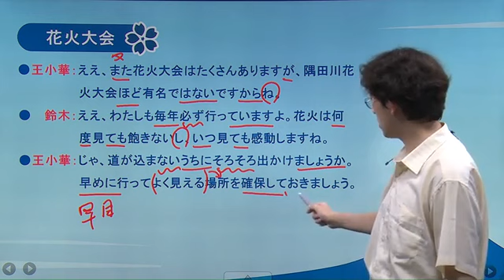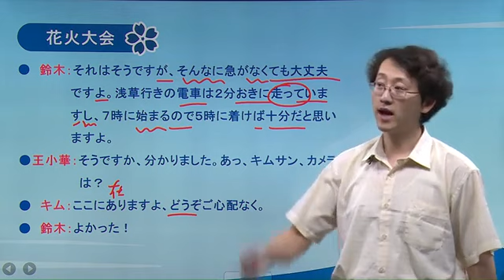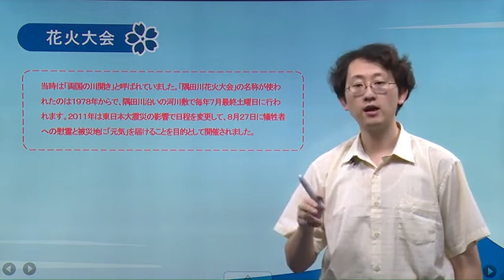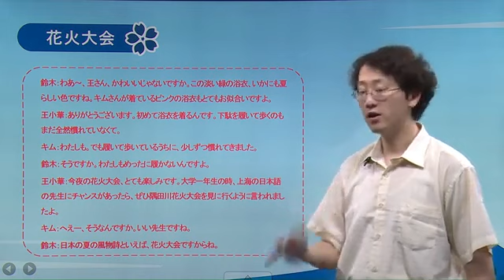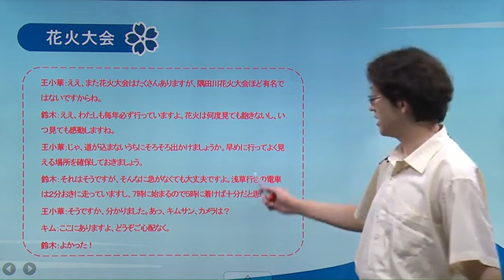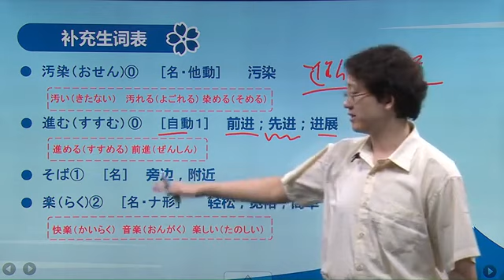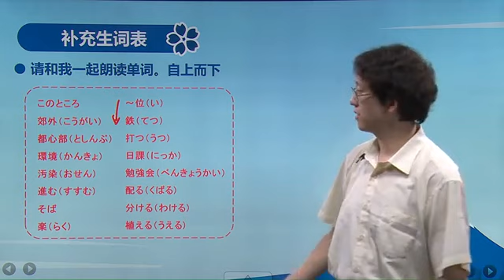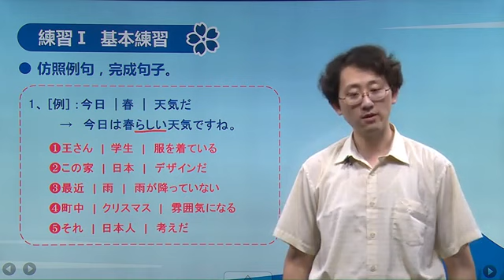新編日語2冊-第74講